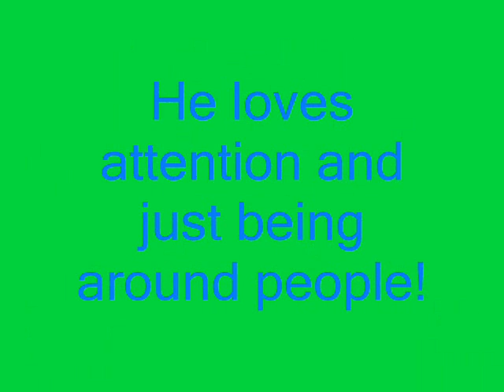Pics of Lakota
this is my new barrel horse lakota. we are just hanging around in the barn! we will have more pics and videos coming soon!:)